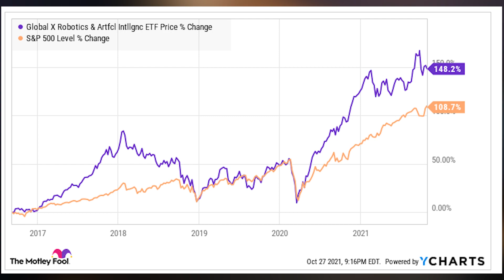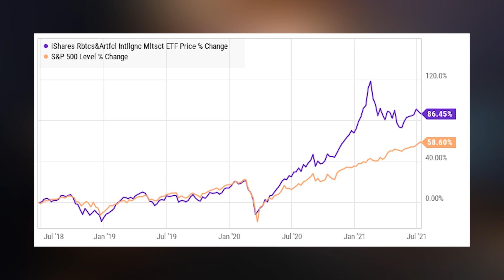Top 3 AI (Artificial Intelligence) ETFs 2023 | High Growth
Investing in AI ETFs can be a great way to gain exposure to the rapidly growing field of artificial intelligence. These ETFs provide diversified portfolios of stocks in companies that are involved in developing and utilizing AI technologies.

Without further ado, here are our top 3 AI ETFs for 2023:

1) Global X Robotics & Artificial Intelligence ETF (BOTZ)
BOTZ provides exposure to companies that are involved in the development, production, and implementation of robotics and AI. The ETF has a global focus and holds companies across a variety of sectors, including healthcare, manufacturing, and defense.

2) iShares Robotics and Artificial Intelligence ETF (IRBO)
IRBO seeks to track the investment results of an index composed of companies involved in the manufacturing of robots and other advanced automation equipment, as well as companies involved in artificial intelligence and machine learning. The ETF provides exposure to companies across multiple regions and sectors.

3) The ROBO Global Robotics and Automation Index ETF is focused on companies driving "transformative innovations in robotics, automation, and artificial intelligence." ROBO invests in companies that are primarily focused on AI, in addition to cloud computing and other technology companies.